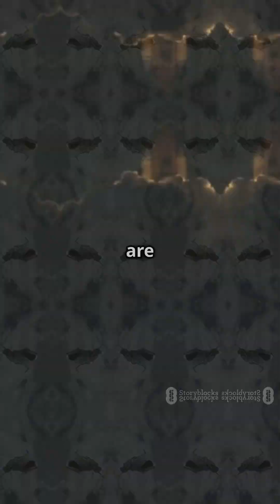“Inside the Future of Space Travel: Luxury Meets Cutting-Edge Tech 🌌✨”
[0:00] Welcome to the future of space exploration — where high-end luxury meets groundbreaking technology.
From AI-powered space cabins to designer zero-gravity suits, this video reveals how space travel in 2025 is not just scientific… it’s stylish. 🚀💼

You'll discover how companies like SpaceX, Blue Origin, and Orbital Reef are redefining space with luxury interiors, next-gen materials, and futuristic interfaces.
Whether you're a tech lover, space geek, or just curious how billionaires travel beyond Earth — this is your front-row seat to the most glamorous edge of science.